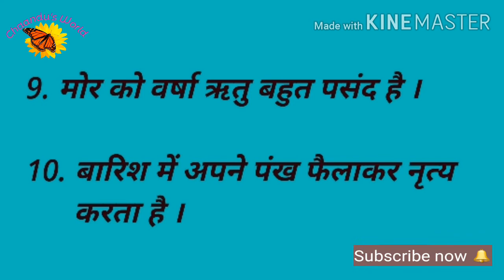Peacock 10 Line Essay in Hindi | देशीय पक्षी मोर पर निबंध | Few Lines on Peacock in Hindi